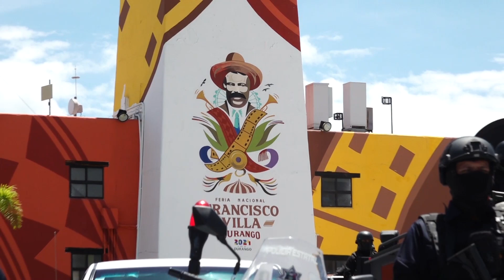Feria Nacional Francisco Villa tendrá seguridad, habrá operativos sin recaudación Toño Ochoa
La Feria Nacional Francisco Villa ya inicia el viernes 19 de julio y tendrá grandes atracciones para los asistentes, será un gran referente en el país. El Gobierno Municipal de Durango participará con la presencia de Seguridad Pública, Salud Pública, Inspectores, Protección Civil, Servicios Públicos y más áreas y será una festividad con mucha seguridad para los visitantes, de esta manera lo expresó Toño Ochoa, Presidente Municipal.